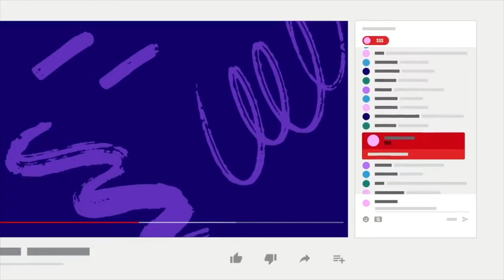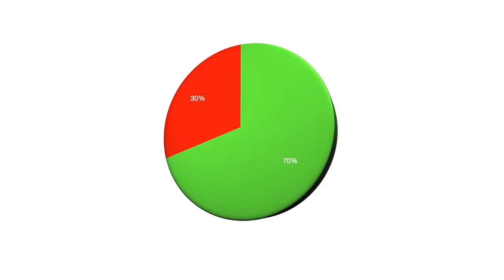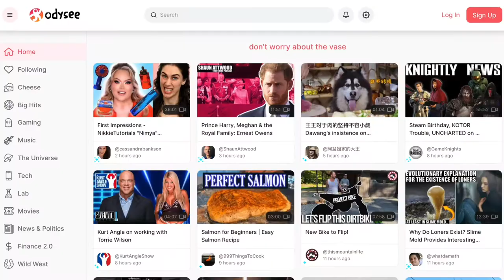Odysee: The Robin Hood of Video Platforms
In this video, Sam explains how other video sites take more than they should, and how Odysee gives you what should be yours.
Jeder sollte gemerkt haben das Videos hier gelöscht zensiert mit Altersbeschränkungen etc. versehen werden, auch die Werbung die trotz Adblocker man zwanghaft schauen muss nervt einfach nur. Lasst nicht zu das Google das Internet kontrolliert !
Folgt meine Kanäle auf odysee, da ich hier (außer in Ausnahmefälle) nichts mehr hochlade!